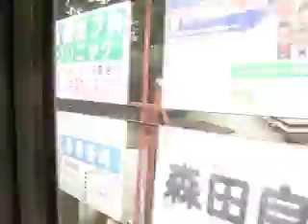１８９系長野車 快速 五日市線開業８５周年記念号 ４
拝島～熊川駅停車。
残念ながら明るくなりすぎて、
白く飛んでしまっています（涙
デッキでの撮影です。